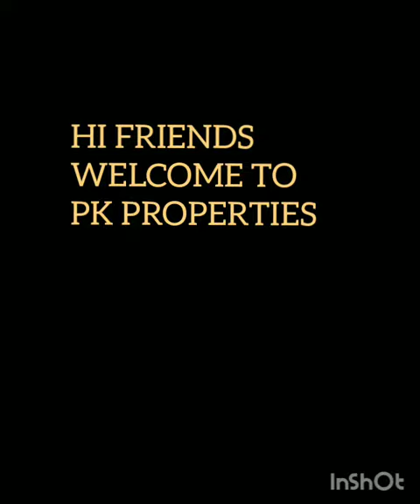2bhk 50gaj LIFT+CARPARKING 2side open semi furnished flats book now only 21000rs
2bhk 50gaj luxury semi-furnished flat with Lift+CarParking

HI-TECH LIFT + Car parking

1. 90% LOAN AVAILABLE.

2. Walking distance from metro.

3. Fall ceiling and 3D wallpaper in rooms.

4. Connected from Bus stop , cycle rickshaw's and auto-rickshaws.

5. Modular kitchen with Electronic Chimney

6. Nearby School,Hospital and market.

7. Brand new Ready to move in flat.

8. The flat is close to metro, Hospital , School , ATM , Local Market.

9. Road facing flat with beautiful Balcony

10. Pay Only 10% rests on LOAN.

Address = A46 Ram Nagar,Om Vihar , Uttam Nagar New Delhi-1100059